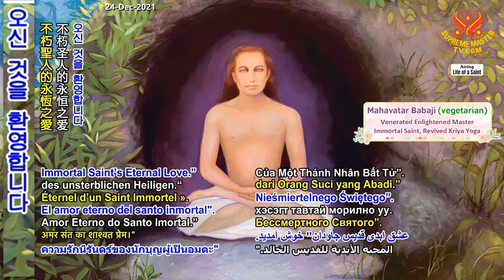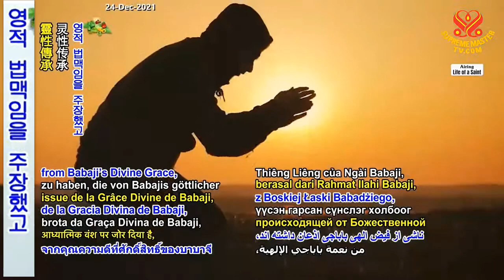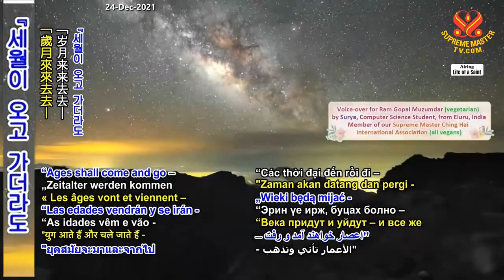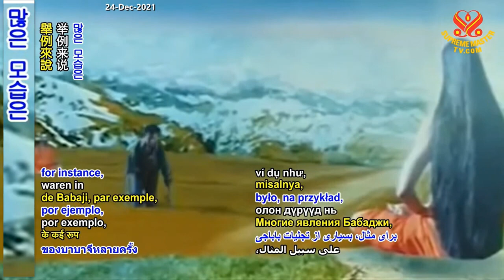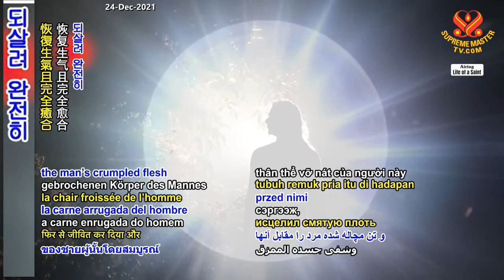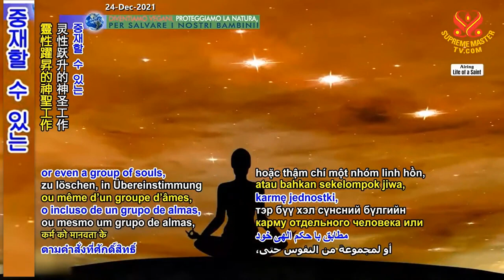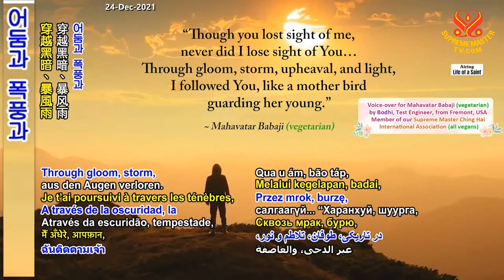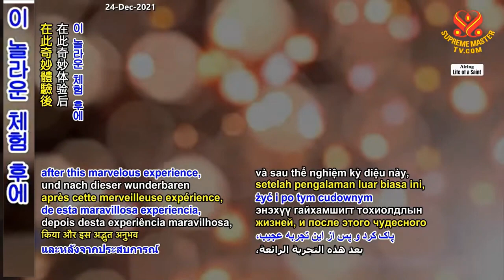( P. 1 / 2 ) Đạo Sư Mahavatar Babaji Tình Thương Vĩnh Cửu Của Một Thánh Nhân Bất Tử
Chúc Mừng: GIÁNG SINH Vui Vẻ – NĂM MỚI Hạnh Phúc - Hội Quốc Tế Thanh Hải Vô Thượng Sư